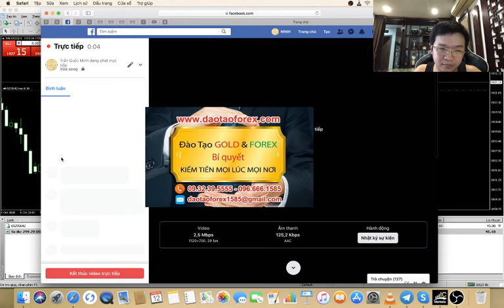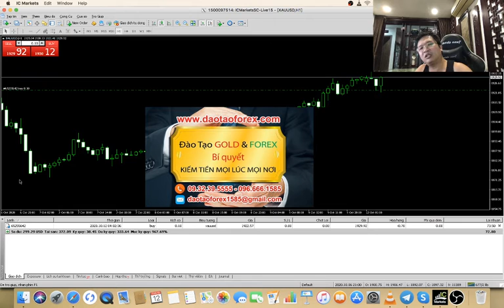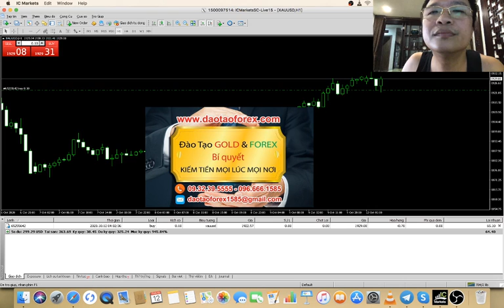HỌC ĐẦU TƯ FOREX KHÓ HAY DỄ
Tham gia vào thị trường Forex, đừng có bao giờ có ý nghĩ rằng: Đầu tư Forex là dễ kiếm được ra tiền, xin lỗi đã có quá nhiều và rất nhiều nhà đầu tư Forex mất tiền vì cái suy nghĩ như vậy trên cái thị trường Forex này.

ĐẦU TƯ FOREX TỒN TẠI ĐƯỢC KHÔNG PHẢI Ở TÀI KHOẢN FOREX LỚN HAY NHỎ
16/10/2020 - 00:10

Nếu đầu tư Forex dễ, cũng như đơn giản có thể kiếm được tiền và tạo ra lợi nhuận như rất nhiều kẻ ngoài kia trên thị trường Forex này, chúng nói rằng mỗi ngày có thể kiếm được 1% lợi nhuận, vậy thì sao chúng không bao giờ dám chứng minh về điều mà chúng đang nói, và chia sẻ. Tất cả mọi giá trị của những kẻ lừa đảo ngoài kia rằng thị trường Forex là dễ, và đơn giản có thể tạo ra được lợi nhuận, những tất cả chỉ là nói mồm, và vô căn cứ, chứ thực tế ngày chính kẻ chia sẻ đó còn không có khả năng giao dịch Forex trên thị trường, vậy lấy gì mà nhà đầu tư Forex có thể tồn tại được khi tham gia vào thị trường Forex này.

Lợi nhuận của  nhà đầu tư Forex đâu không thấy, chỉ thấy quá nhiều nhà đầu tư Forex đã phải tan gia bại sản trên thị trường Forex này, đó chính là sự thật của rất nhiều nhà đầu tư Forex. Còn những kẻ luôn cho rằng thị trường Forex dễ tạo ra lợi nhuận, thì chỉ là những giá trị vô căn cứ, và không hề có cơ sở để kiểm chứng về năng lực của chính chúng.

Tôi khăng định với nhà đầu tư Forex, thị trường Forex này là rất khó, chứ không hề dễ hay đơn giản như những gì mà ngoài kia bọn lừa đảo trên thị trường Forex này, chúng đang nói với nhà đầu tư Forex.

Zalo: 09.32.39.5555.